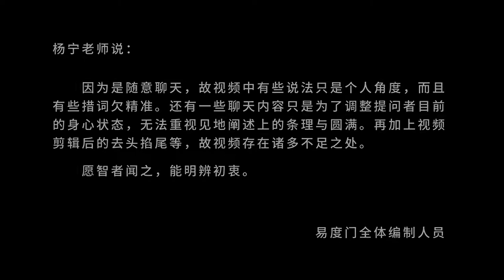当下 每一刻都是修行 易度门 聊天室汇辑2015年11月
当下　每一刻都是修行
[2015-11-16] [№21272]